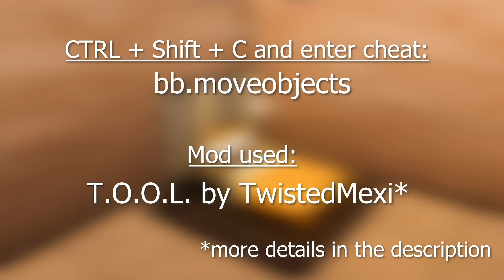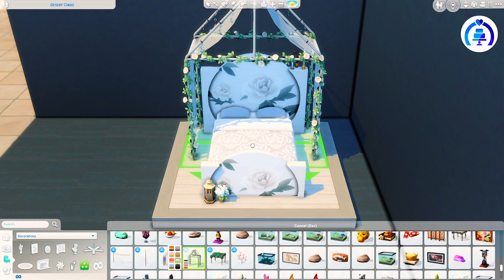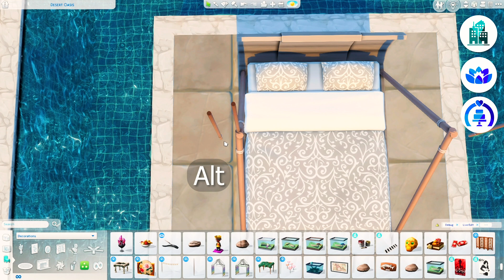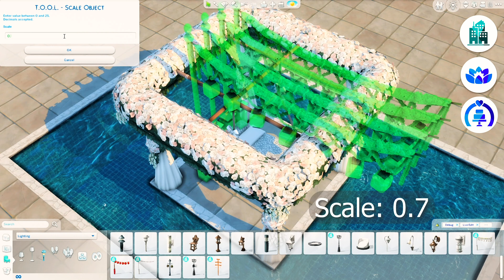How to Make a Suspended Day Bed and More! with The Sims 4 My Wedding Stories (No CC/Yes T.O.O.L.)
Gallery ID: myaschmya

I used T.O.O.L. mod by TwistedMexi to rotate, resize and manipulate in game objects, and Better Build Buy also by TwistedMexi to use TOOL in build mode and organize the build menu.
However you don't need these 2 mods to download these items from the Gallery. All items are console friendly.

📦 Packs used:
Bed no. 1:
GP: My Wedding Stories
Item no. 2:
EP: Seasons
Item no. 3:
EP: City Living
GP: Spa Day, My Wedding Stories

▶️ Timestamps:
00:00 - Intro
00:12 - Honeymoon Bed #1
01:01 - Honeymoon Bed #2
02:15 - Honeymoon Bed #3